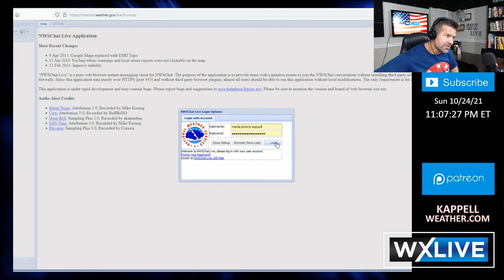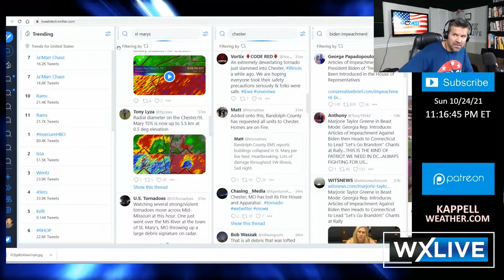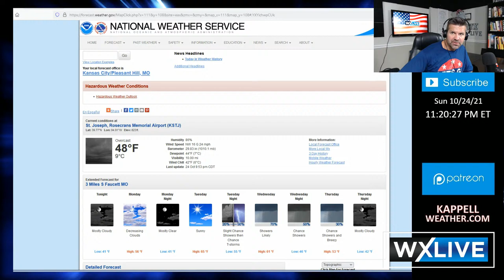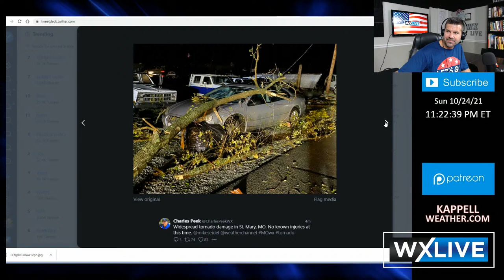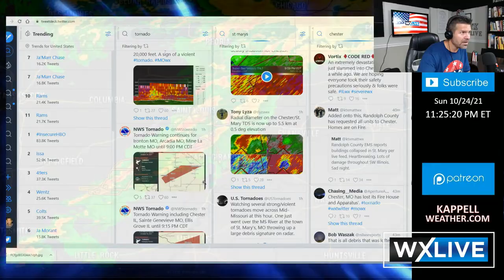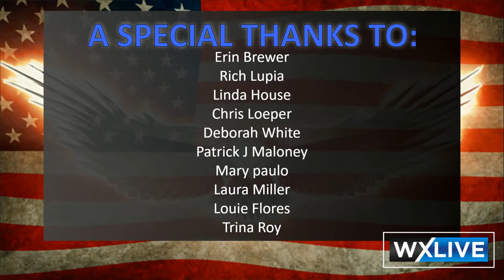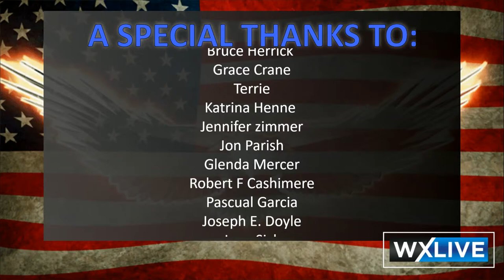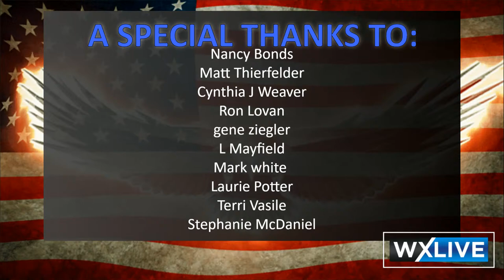WxLIVE: A Tornado Emergency Declared!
A Tornado Emergency has been declared for Chester IL.  LIVE radar update and analysis in this feed...